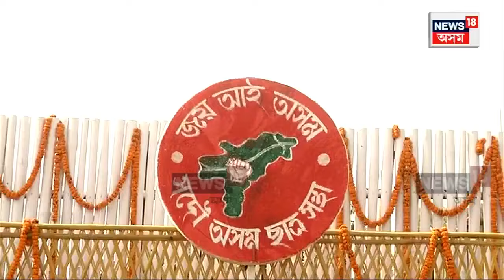AASU Age Limit | আছুৰ অধিবেশনত জ্যেষ্ঠ নেতা সম্পৰ্কত গ্ৰহণ কৰিলে গুৰুত্বপূৰ্ণ সিদ্ধান্ত | N18V